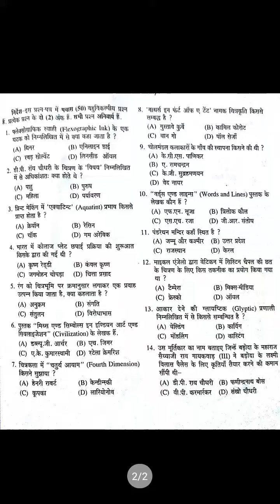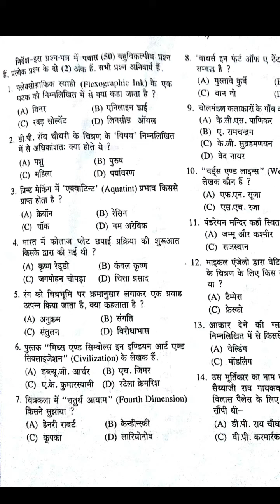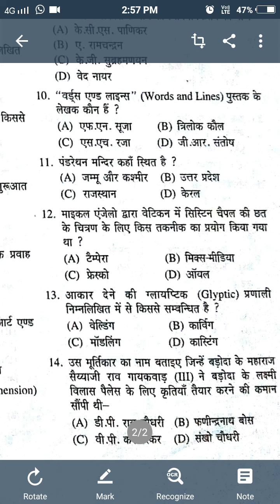Visual art question pepar solved 2017 5th November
I hope this video will help you if you want any other Pepar pr subject video of Visual art,  like south of east asia, Painting, western art you can ask me